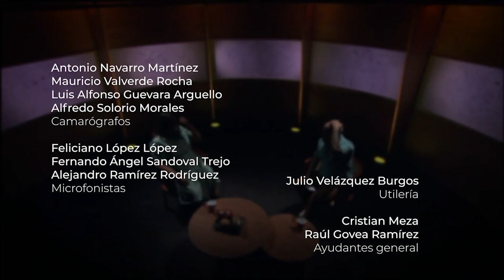Cristal contra Concreto | Ep 6. ¿Tengo derecho a ser gordo?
En esta ocasión Pedro Kóminik recibe a la psicoterapeuta Fernanda Hernández para conversar con ella sobre gordofobia y la discriminación que pueden sufrir los cuerpos diversos.